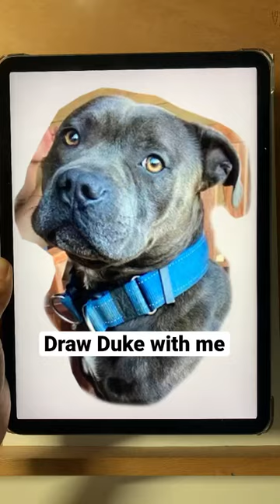shorts drawing artist dog doglover